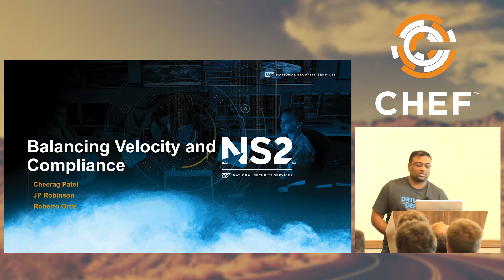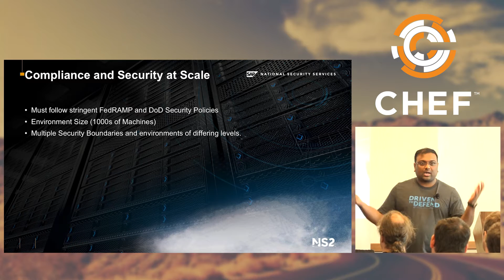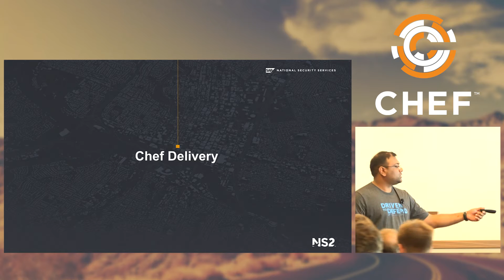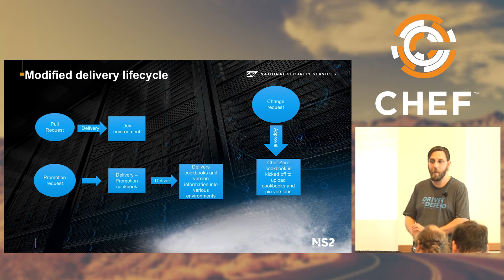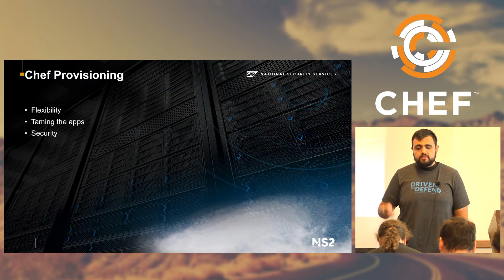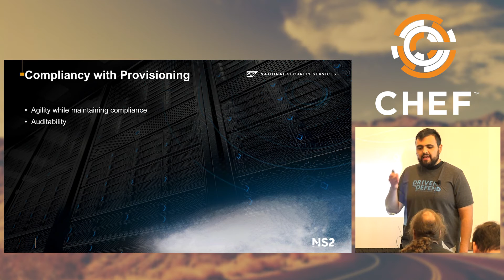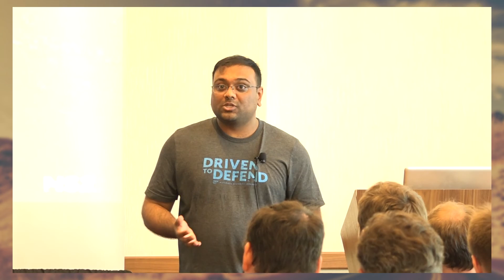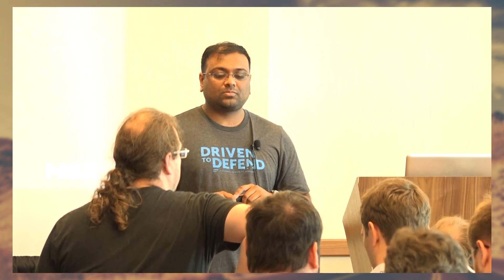Balancing Velocity and Compliance - ChefConf 2016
At SAP NS2, our business is focused on delivering a full suite of applications, analytics, database, cybersecurity, and cloud software solutions with specialized levels of security and support for our U.S. national security and critical infrastructure customers. We have the same needs for development velocity as many other organizations but we must operate under stringent compliance and security protocols that present barriers to collaboration and fast, small batch releases. Our presentation will examine how you can balance velocity and compliance in regulated environments, and will take what we've learned from working with the government and show you how to apply those lessons to a range of industries with their own security and compliance considerations.

A few topics we will cover:
How do you apply DevOps to enterprise software?
Compliance and security at speed and scale
Continuous monitoring is continuous delivery
How do I ensure auditability of my infrastructure
Chef Delivery and its vital role with compliance
Chef provisioning and our ability to adapt to customer needs quickly and reliably.
Auto scaling powered by slapchop

Attendees will learn how we:
Leveraged Chef to enforce compliance
Leveraged Delivery for Change Control
Enabled auditing powered by Chef data.